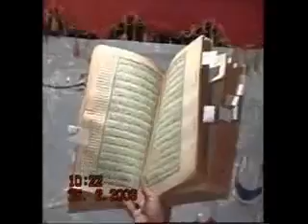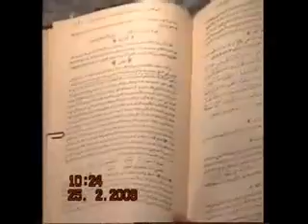Is SHIA Sect Proved From Quran